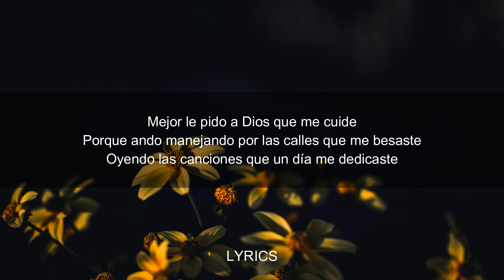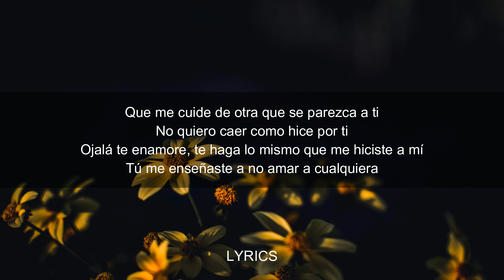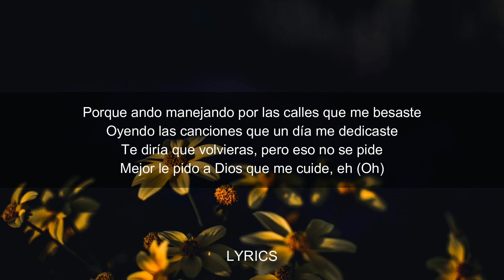Manuel Turizo La Bachata Letra, Lyrics